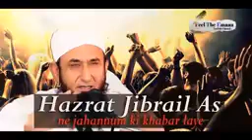Hazrat jibrail A.S jab jahannum ki khabar laye emotional bayan maulana tariq jameel